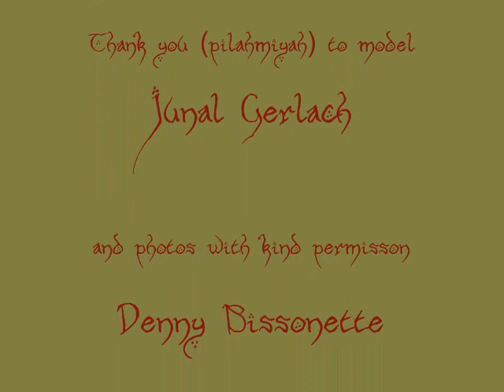Kahalu'nyuhe - Joanne Shenandoah, with photos of Junal Gerlach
Title : Kahalu'nyuhe?
Author : Joanne Shenandoah
Album : Native American Currents

The model is "Junal Gerlach" with photos by "Denny Bissonette"
 for which I thank Junal fo letting me use them, Pilahmiyah.

You can see more of Junal and Denny work on her myspace and facebook pages. The photos were taken at the Aritist ride.

Please enjoy the music, I have tried to convey a higher meaning and have no idea what the words me, so apologies if you think the pictures and music do not match.